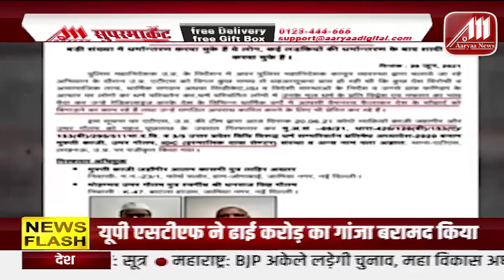गैंगस्टर एक्ट और NSA में कार्रवाई | हजार लोगों के धर्मांतरण का खुलासा | Aaryaa News